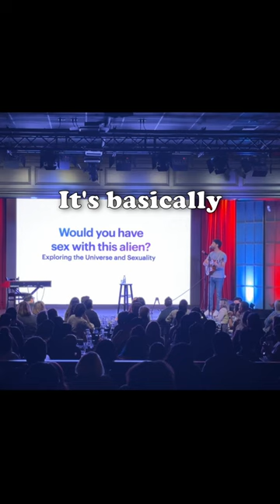E.T. Come Home - Morgan Jay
Morgan Jay plays smash or pass alien version with the audience